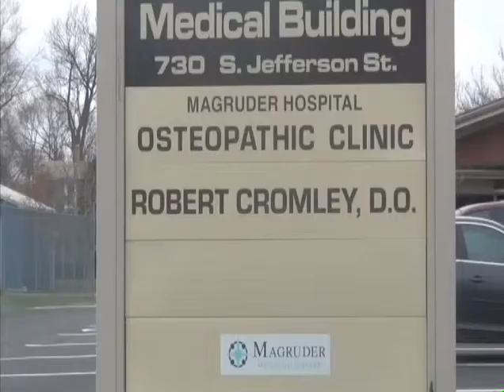Time For Health: Questions to Ask Your Family Doctor